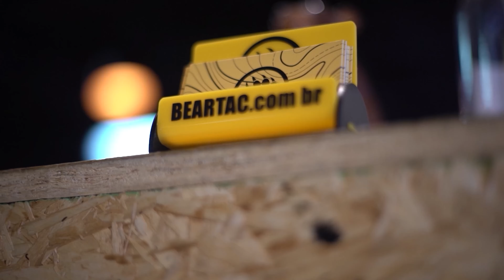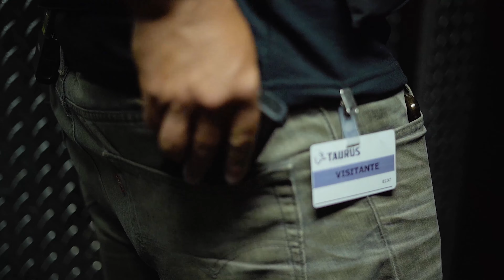GUGA GUNS - PISTOLAS TAURUS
O Guga Guns testou modelos incríveis de pistolas na fábrica da Taurus.
Confira testes com modelos como GX$, G3 - T.O.R.O. e muito mais.